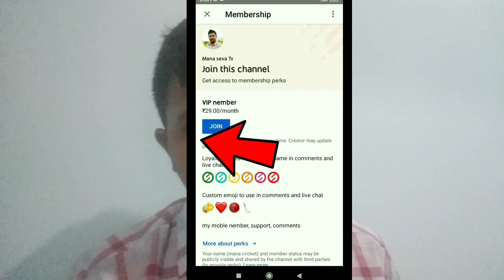lreland vs South African 3rd t20 match prediction in telugu